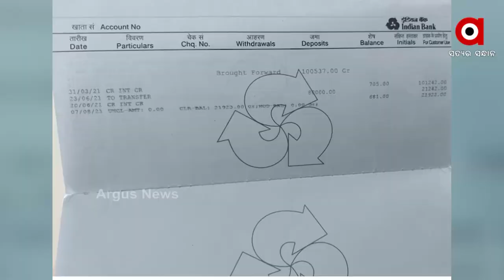ଏସଏଚଜି ଆକାଉଣ୍ଟରୁ ଟଙ୍କା ଚଳୁ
ବିନା ଦସ୍ତଖତରେ କେମିତି ଉଠିଲା ଟଙ୍କା ? ଜଣାପଡିଲା ପରେ ବି କାହିଁକି ଆକାଉଣ୍ଟକୁ ଫେରୁନି ଟଙ୍କା ?ଗଜପତି ଜିଲ୍ଲାପାଳଙ୍କୁ ଭେଟିଛନ୍ତି ମଧୁସୂଦନ ପୁର ପଞ୍ଚାୟତର ମହିଳାସଂଘର ଏହି ସଦସ୍ୟମାନେ।